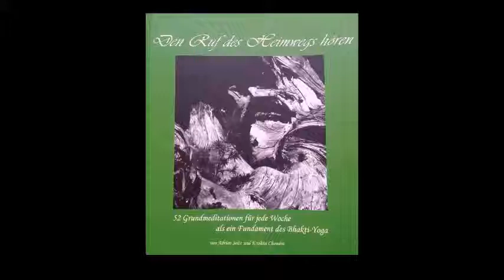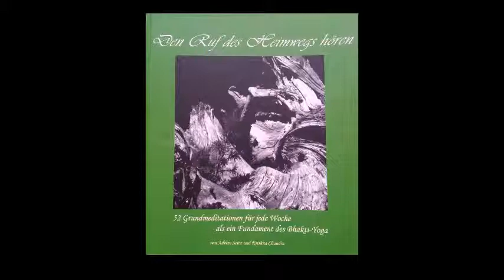22 Woche 22 Warten